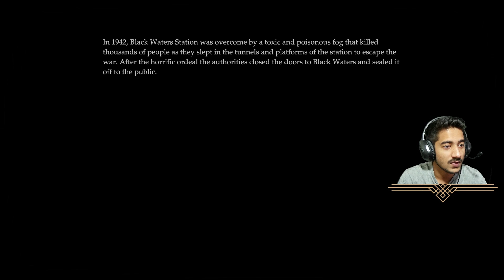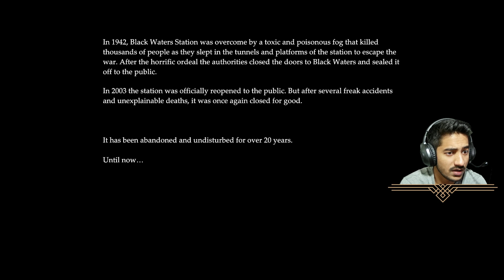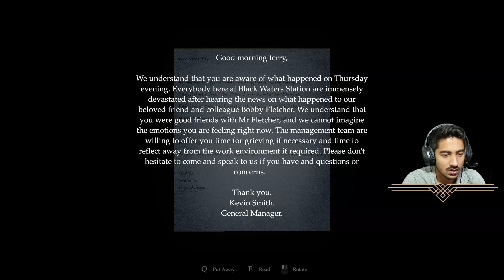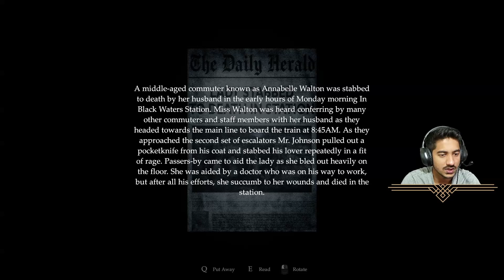The horrors of Black Water Station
Dare to explore the most haunted vicinity in all of England? You will leave no stone unturned as you walk along the eerie grounds of the Black Waters Station and uncover the horror that lies within.

Get the game from steam for free.